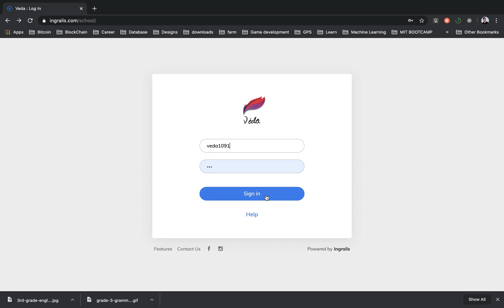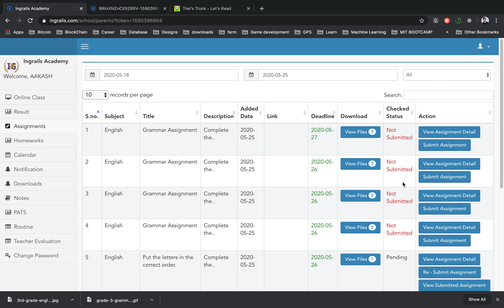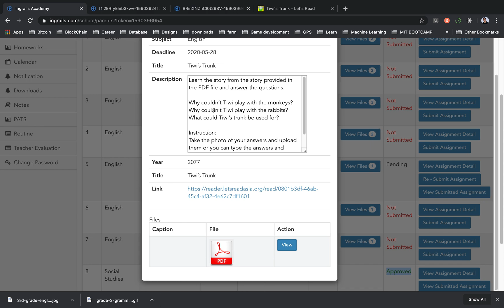View and submit Assignments from browser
This videos shows how to view and submit assignments from web browser. For best compatibility use Google Chrome.